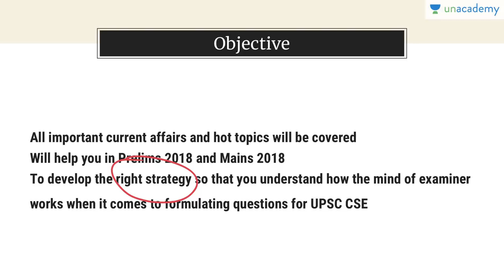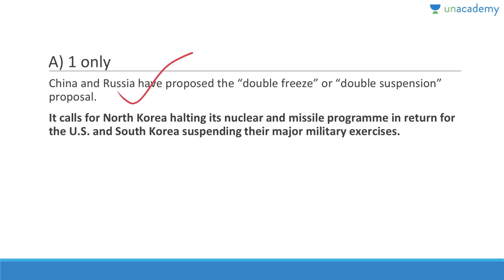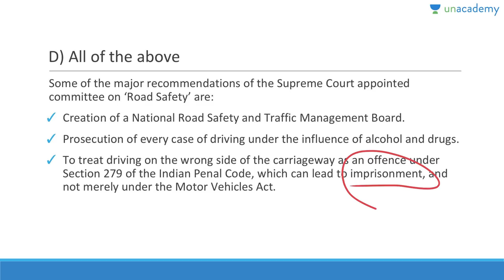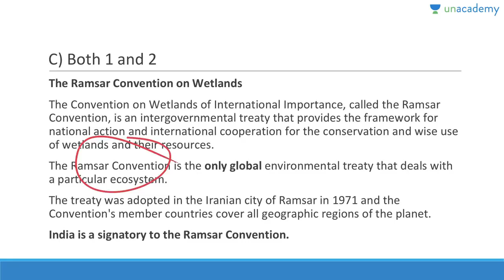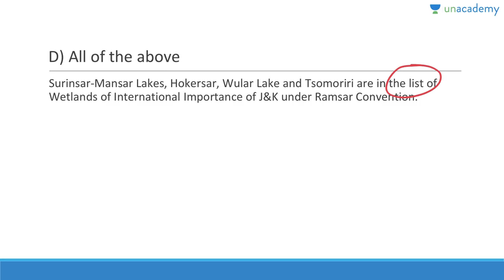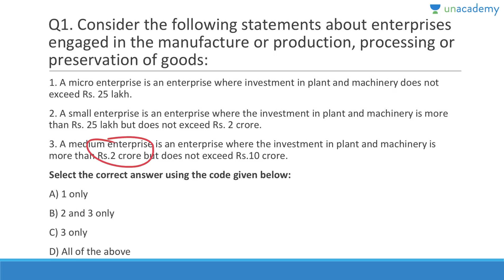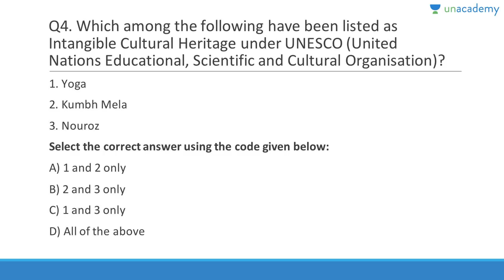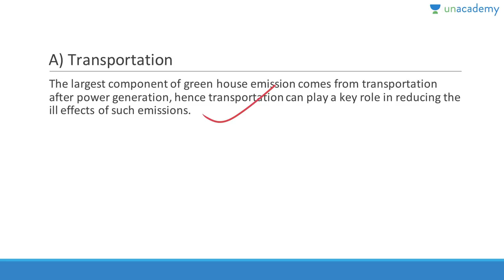UPSC Prelims - Most Expected Current Affairs MCQs - Roman Saini - UPSC CSE/IAS Preparation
MCQ's on Current Affairs 2017 Daily Revision - In this lesson, Roman discusses most expected current affairs MCQs based on the current affairs of December 2017. It will be really helpful for government exam aspirants (UPSC CSE/IAS Exam). All the important information related to current events that are important from the examination point of view is taught in MCQ form so that this lesson provides not only the summary of the entire current affairs but also acts as a test so that you can yourself evaluate your performance on daily basis. Must watch for all.